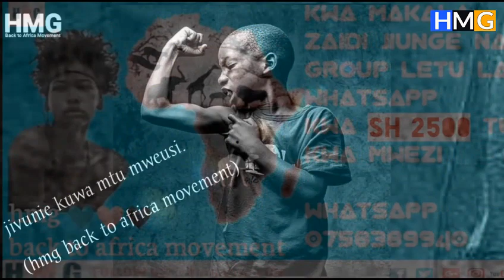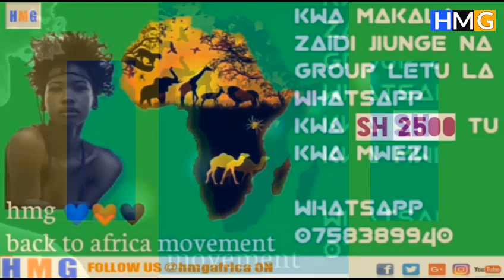Mfahamu Galilei Galileo na jinsi alivyopingana na kanisa